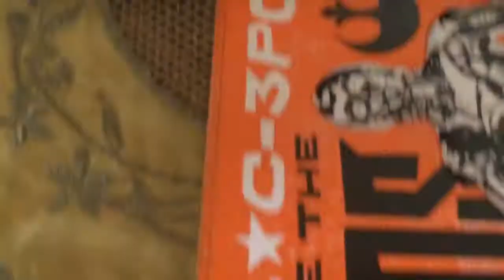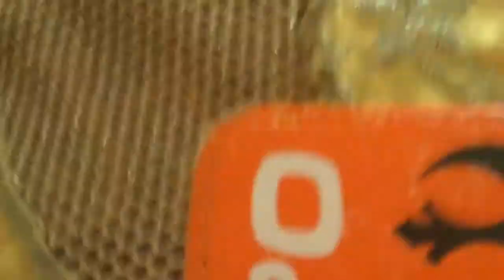Slo mo shots